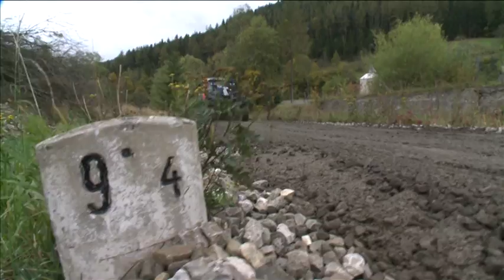PTH-Grader Zusammenschnitt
PTH Speed-Grader im Extremeinsatz